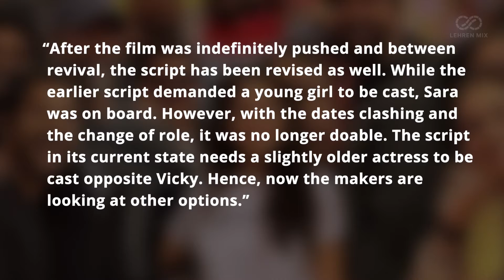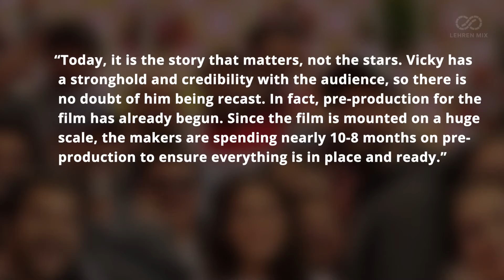Sara Ali Khan Replaced In Vicky Kaushal’s “The Immortal Ashwatthama”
The Vicky kasuhal starrer "The Immortal Ashwatthama" was postponed due to the covid-19 pandemic. Meanwhile, as per the latest reports the film which earlier reported to feature Vicky Kaushal along with Sara Ali Khan has now went under a few changes as now the lead actress of the film Sara Ali Khan has been dropped from the project.